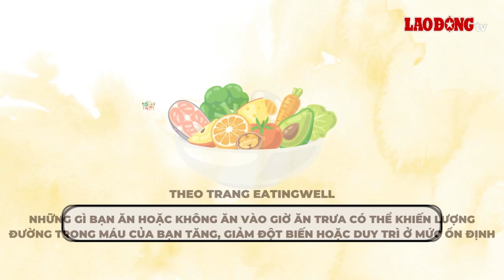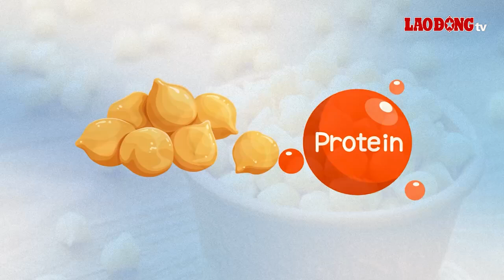3 thực phẩm ăn trưa tốt nhất cho người có đường huyết cao | Báo Lao Động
BÁO LAO ĐỘNG | Theo trang Eatingwell, bạn nên thêm những loại thực phẩm này vào bữa trưa để kiểm soát đường huyết.

* Đường dây nóng: 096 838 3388